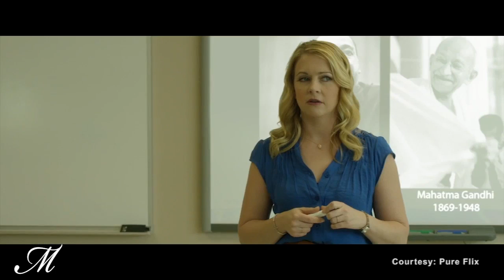Hayley Orrantia: 'God's Not Dead 2' Brings Up a Subject America 'Should Talk About'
Hayley Orrantia might be known for her quick comedic timing on "The Goldbergs," but her newest project sees her in a different, much more dramatic light.